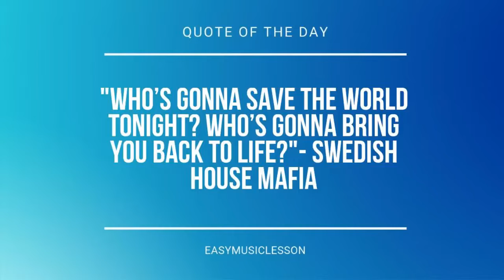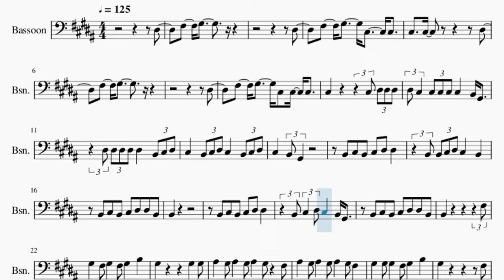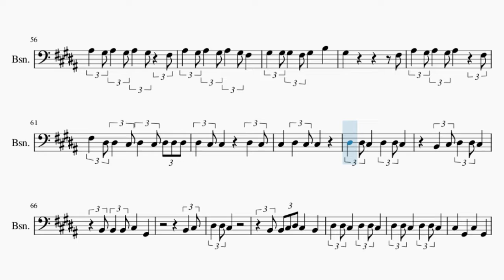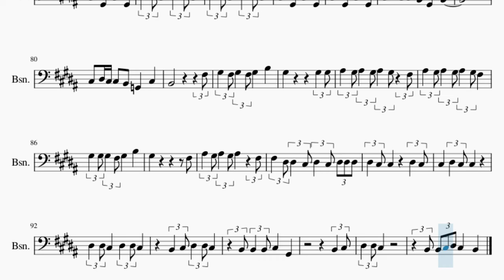Bassoon Sheet Music: How to play Pillowtalk by ZAYN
Comment and let us know how the videos have helped you. It keeps us going! :)Here is a sheet music/tab video on the song Pillowtalk by ZAYN on the bassoon. A bassoon sheet music arrangement which is transposed to notes that are easily played by bassoon, for the song Pillowtalk by ZAYN.

EasyMusicLesson2 teaches you to play the your favorite instrument, through well-arranged sheet music so that you too can learn how to play Pillowtalk by ZAYN on the bassoon as fast as you can. A bassoon sheet music with backing tracks to help your play the song better.

Chords of Bassoon arrangement:
E Maj   F# Maj   E Maj   F# Maj   B Maj   E Maj   F# Maj   E Maj
F# Maj   B Maj   C# Min   E Maj   B Maj   C# Min   E Min   B Maj
F# Maj   B Maj   E Maj   F# Maj   E Maj   F# Maj   B Maj   E Maj
F# Maj   E Maj   F# Maj   B Maj   E Maj   F# Maj   E Maj   F# Maj
B Maj   E Maj   F# Maj   E Maj   F# Maj   B Maj   E Maj   F# Maj
E Maj   F# Maj   B Maj   C# Min   E Maj   B Maj   C# Min   E Min

Melody notes of Bassoon:
D#3
F#3   G#3     C#3     C#3
C#3   C#3             D#3
F#3   G#3
D#3
F#3   G#3     C#3   C#3   C#3
C#3             C#3 D#3 D#3 D#3
D#3 C#3   C#3 C#3 C#3 C#3     B2 G#2
D#3 D#3 D#3 D#3 D#3     B2 C#3 D#3
C#3     B2 C#3 D#3 C#3     B2 C#3 D#3
C#3     B2 G#2
B2   C#3   B2   C#3   D#3   D#3
B2 B2 C#3 D#3 C#3     B2
B2   C#3   B2   C#3   D#3   D#3   B2
B2
B2 C#3   D#3 C#3     B2 G#2
B2                   F#3
G#3   F#3 G#3   F#3 G#3     B3
G#3               G#3   G#3
A#3   G#3 A#3   G#3 A#3   G#3   F#3
G#3   G#3 G#3   F#3 G#3     B3
G#3                   F#3
A#3   G#3 A#3   G#3 A#3       F#3
F#3   D#3 D#3   C#3 D#3   C#3 D#3 D#3 D#3
D#3   C#3 C#3         D#3   C#3
C#3     D#3   C#3 C#3
D#3   D#3 C#3     D#3   D#3 C#3
B2   C#3 D#3   D#3 C#3
B2 B2   B2 C#3     G#2
B2   C#3
D#3   D#3 C#3
B2 B2 C#3 D#3 C#3     B2   D#3
F#3   G#3
B2   D#3
C#3                 D#3
F#3   G#3
D#3
F#3   G#3     C#3   C#3   D#3
C#3     B2 G#2
B2                   F#3
G#3               G#3   G#3
G#3                   F#3
B2   C#3
D#3   D#3 C#3
C#3     G#2     C#3     G#2
C#3   D#3 C#3 C#3   B2   G#2     B2
C#3   D#3 C#3 C#3   B2   G2     C#3
B2                   F#3
G#3               G#3   G#3
G#3                   F#3
B2   C#3
D#3   D#3 C#3
B2 B2